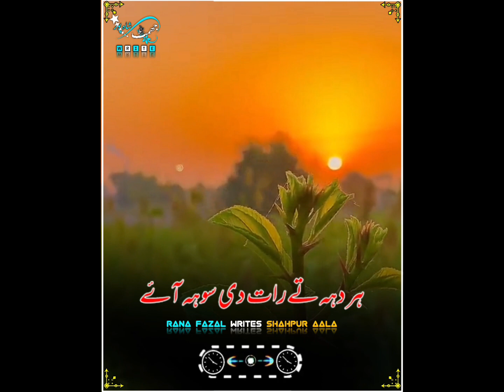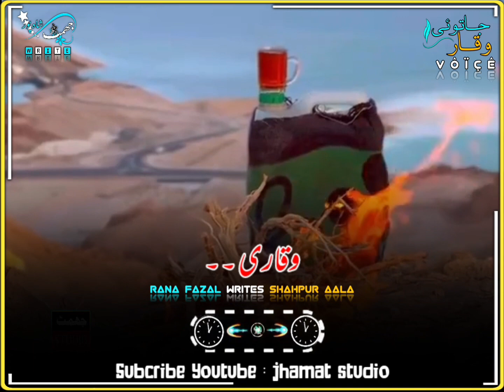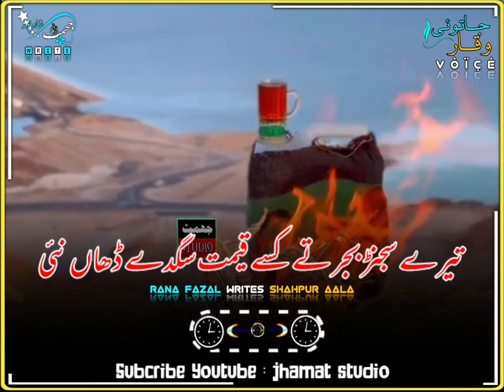New Best Panjabi Dhory / Full Tiktok Viral Dhory / Best Whats App Status Videos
Best Panjabi Dhory

Best Viral Dhory

punjabi poetry punjabi poetry whatsapp status punjabi poetry status new punjabi poetry best punjabi poetry saeed aslam poetry punjabi poetry punjabi shayari punjabi poetry indian